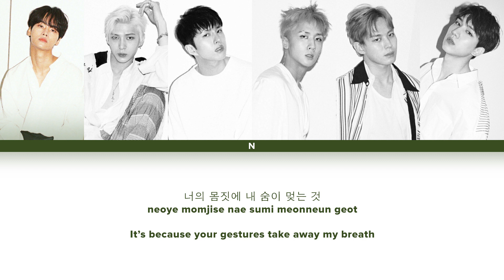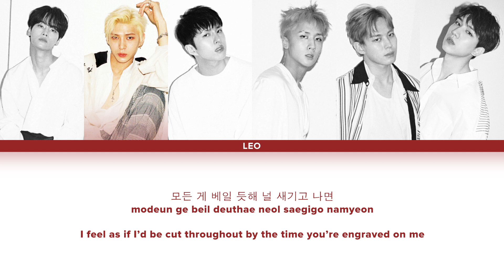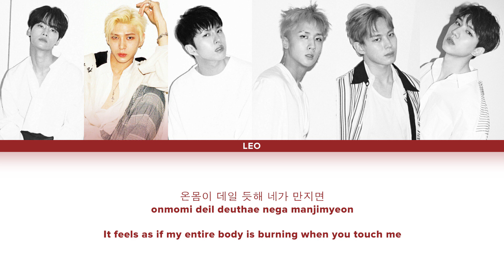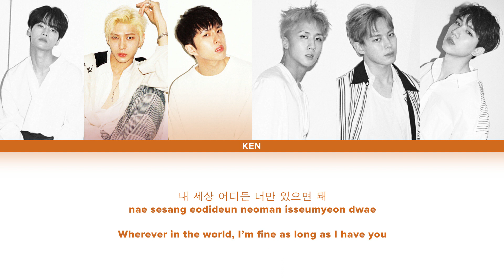VIXX (빅스)- MY VALENTINE | Color Coded Lyrics [Rom/Eng/Han] 1080p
▸ Song: My Valentine
▸ Artist: VIXX (빅스)
▸ Album: Eau De Vixx (2018)

6. Good Day
7. Escape
8. Trigger
11. Shangri-La
Color Codes: colorcodedlyrics & lovekpoplyrics (me)